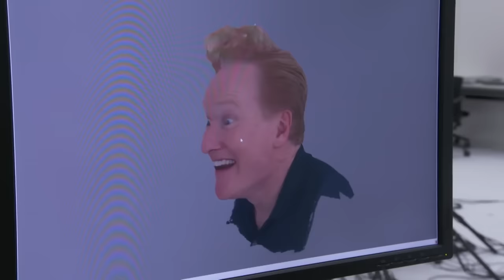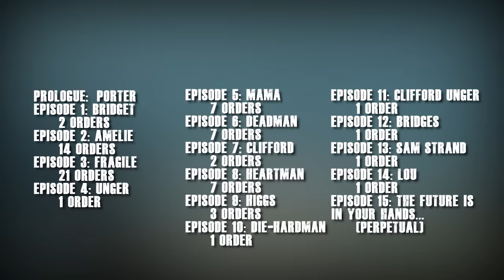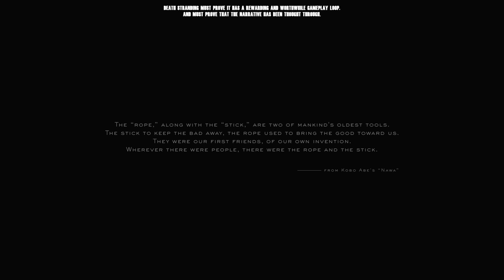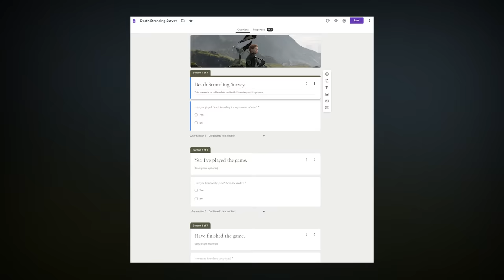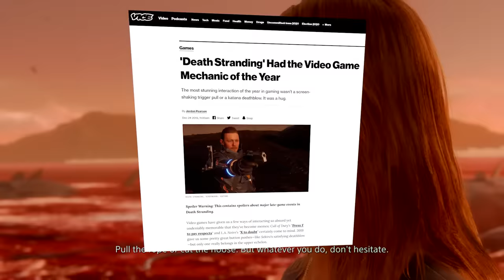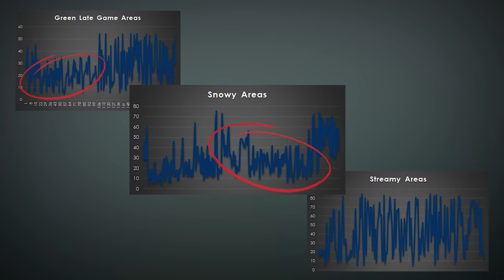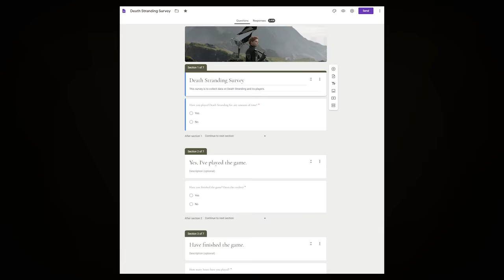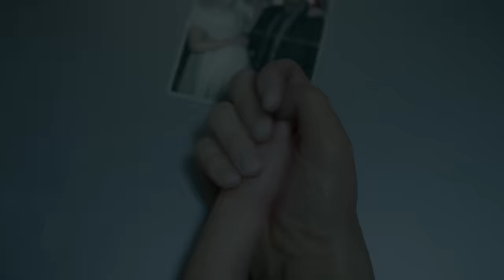Death Stranding | The Ultimate Critique - Luke Stephens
I love you all. Enjoy.

TIME STAMPS:
Introductions - 0:00
First Impressions - 7:56
"It's his style" - 20:01

The Story

Story Overview - 25:43
The Opening - 30:23
My Biggest Problem - 52:03
The Mid-Game - 1:01:02
The Finale - 1:05:32
The Endgame - 1:15:27
Breaking The 4th Wall - 1:18:53

Gameplay

"It's Boring" - 1:22:20
Map Design - 1:27:35
The 30 Second Rule(?) - 1:30:53
Chiral Bandwidth - 1:37:17
Memory Chips & Hot Springs - 1:41:39
"It's Repetitive" - 1:47:33

Unraveling Itself - 1:51:44
"A New Type Of Game" - 1:58:20
Kojima's Strengths & Weakness - 2:03:42
Patrons who make this channel possible:
Zachary Johnson
Mike Holland
Christopher Scott
Ally Savin
William Fielder
Reveticate
Max Weidell
Ethan Gau
Dan Greenway
Kris Vaupel
Rush Engle
Einar G
Verdandi Stormborn
Stephen Wood
Connor Lancaster
Ronary
Stewart Orr
David Anthony Sander
Nathan Stout
Tom Cunningham
Júnior Mourão
Alexander Rinaldi
Hugo Morales
Max Wallace
Bailey Walker
mattygee79 .
Tim Debuyan
Benjamin Dowie
Tyler
Ren Culpan
Alex Graft
Murader
Khalid Swaidan
Daniel Scott
Ahmad Tammar
Kristoffer Jonsrud
John Barry
Kevin Morris
Dale Mitchell
Daniel Hellweg
manksdude
Nick McCardle
Matt Prangley
Chris Kinsman
Kevin Bücheler
Maurice Nicolaas Raat
Alex Wolf
av latta meguca
Brent Woodhouse
Mohamed Akbar
aexer0e
Parker wold
jonathan griswold
Simon Gustafson
Jared Kirts
Nessolfte
Łukasz Świdurski
Eric David
Matthew A. Martinez
WetPopcorn
Jacob Muff Stephansen
Brandon Piticas
Arianna
Emil Liljeström
Cockroach King
Martin
Michael Auerswald
Marco
Lauren Wise
Wash Manblast
Jacob Lian
Halixon
Nippoleon Bonerparts
Kevin  Bond
Kim Eckert
Jaden Aum
Carl Benson
Faisal Dossary
Treim
Morghulis559 !
Ryan Smith
Caleb Williams
Dylan Mahl
Glen Clark
Brendan Shaughnessy
Levi Basinger
Jacob W Crist
Vlad Tintar
Ahmad Alhamada
Göran Bäckström
Derrick Meijsen
Fluymer
Jakob Hirschler
Jack Perry
Ben D Karcz
James Appleyard
Callum Stewart
Arthur Dunn
Michael Lonsdale
Jay Elizarraraz
Nathan
Christopher Richardson
Jonathon Krueger
Florin Shinjo
Robert Osian
Samuel Robert Burton
Cole Pace
AZSND
Paige Richardson
Stephen Perea
JJ Gismondi
Marc Mcduffie
Austin Lenear-Liston
AD Paredes
Tom Dixon
Cris Michel
Isaac Neumayer
Andrew Roudon
Mads Borlund
Ralph Bird
Raymond
Sean Chambers
Jeremy Szefler
Jake Coleman
Marc Jackson
Dale
CHACA
Chase Clift
Brandon Combs
robert thill
Juan Garcia
SkyArrow
LightProduct
Ricardo Vera